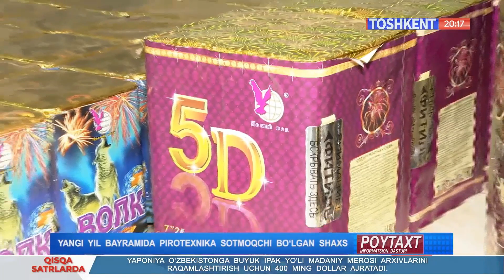Yangi yil bayramida pirotexnika sotmoqchi boʻlgan shaxs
©️ "Toshkent" telekanali "Poytaxt" informatsion dasturi